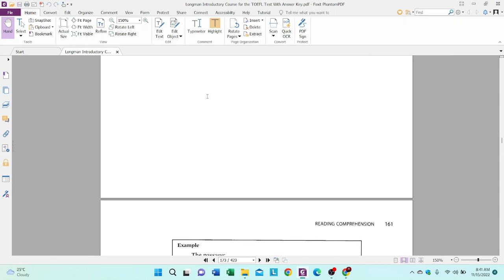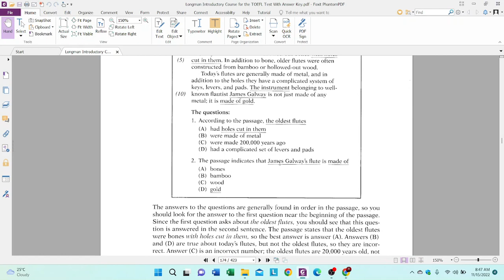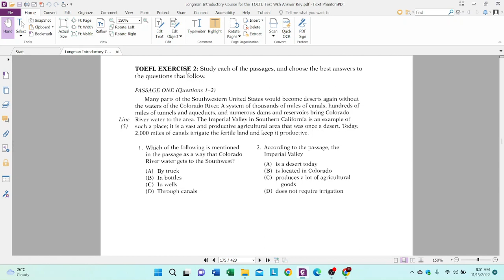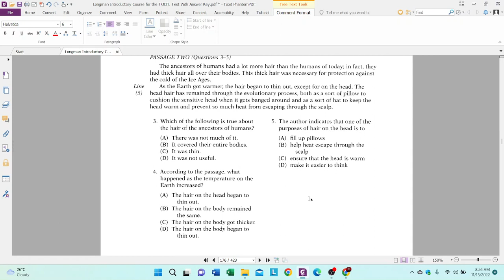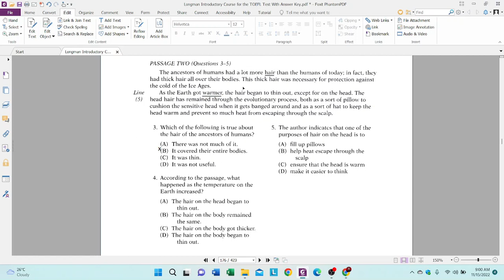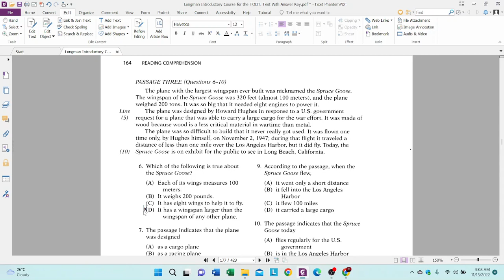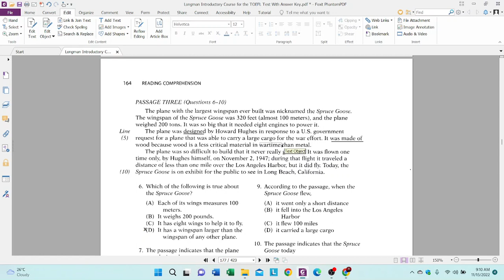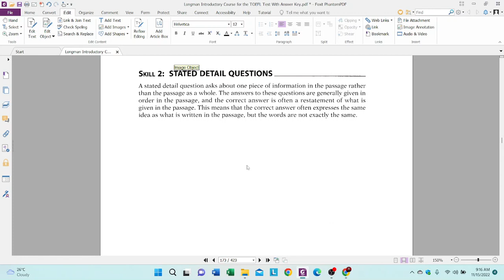MKU 105 Stated Detail Questions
In this video you will learn how to answer questions with type stated detail questions.